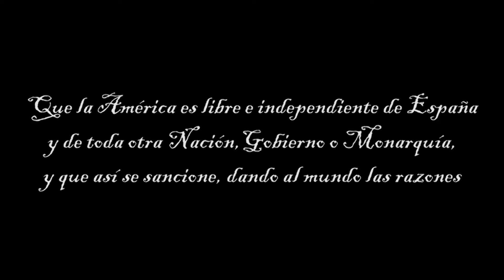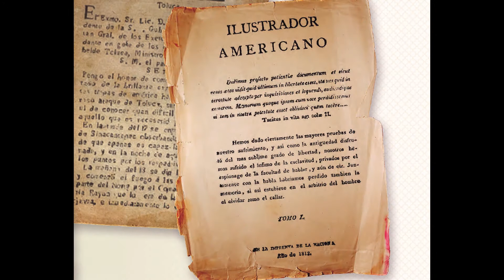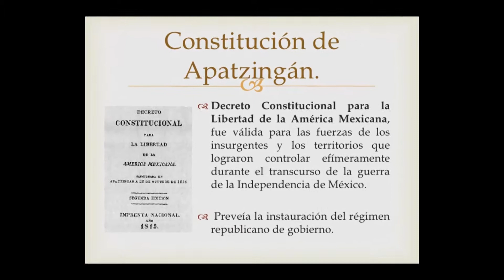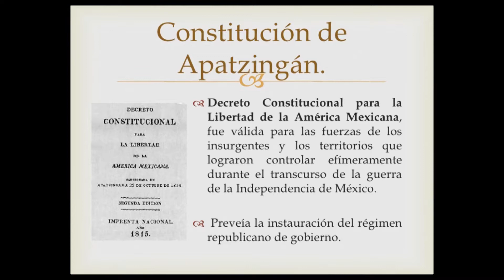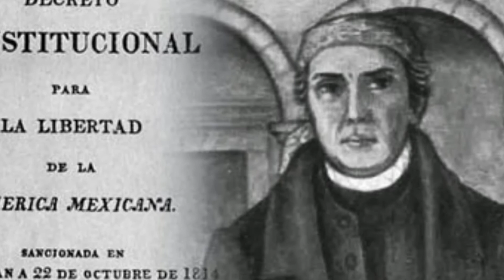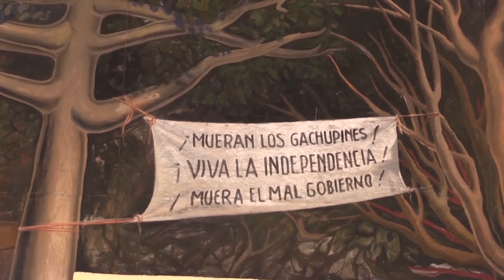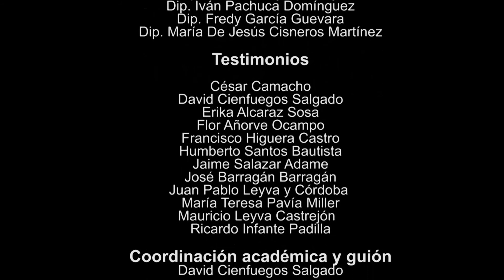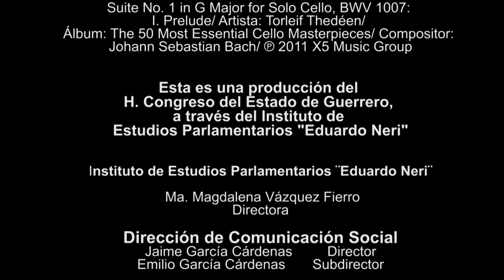“A 203 Años… Los Sentimientos de la Nación, Primer Congreso de Anáhuac”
El Congreso de Anáhuac y los Sentimientos de la Nación constituyen el  referente indispensable para entender el movimiento independentista en México.
Hoy a 203 Años el Congreso de Guerrero conmemora tan memorable hecho. El documental “A 203 Años… Los Sentimientos de la Nación, Primer Congreso de Anáhuac” refleja la gesta heroica, los personajes sureños que determinaron el triunfo insurgente y la trascendencia del legado que dejó el Generalísimo Morelos.